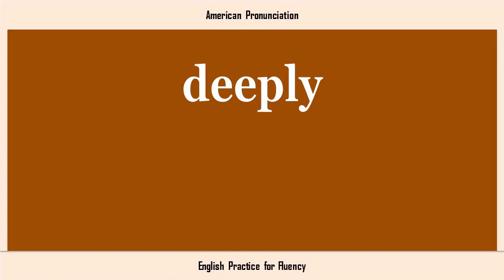deeply, How to Say or Pronounce DEEPLY in American, British, Australian English